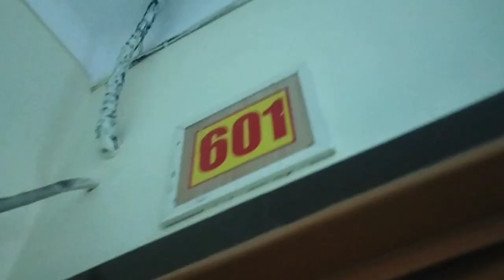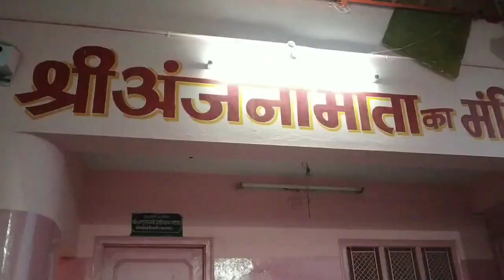Salasar Balaji Dham Darshan || Darsh Sharma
My handles Link in given Below check it out

For bussiness/information/enquiry contact -

This is an all original work of - Darsh Sharma

Thank you for Your Give us Your Valuable Time